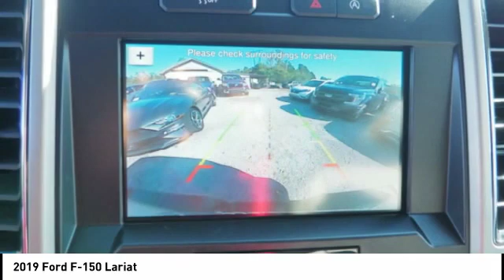2019 Ford F-150 New Bern NC T10782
2019 Ford F-150 Lariat

Cella Ford
3210 Doctor M.L.K. Jr Blvd

* 6 Cylinder engine *    * 2019 ** Ford * * F-150 * * Lariat *  This 2019 Ford F-150 Lariat includes a push button start, backup camera, Bluetooth, braking assist, dual climate control, hill start assist, stability control, traction control, anti-lock brakes, and dual airbags and is a car that deserves some serious attention.  It comes with a 6 Cylinder engine.  Rocking a classic silver exterior and a medium earth gray interior, this car is a sight to see from the inside out.  Stay safe with this supercrew 4x4's 5 out of 5 star crash test rating.  Don't wait until it is too late!